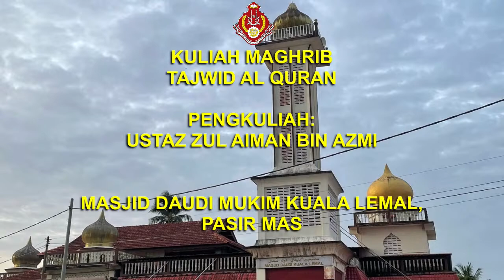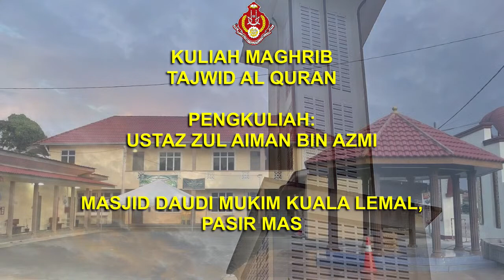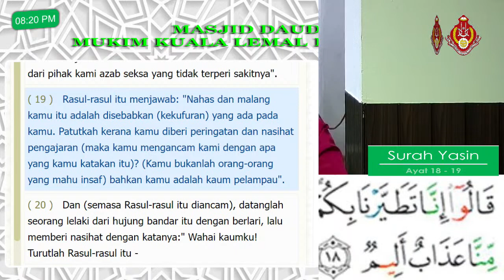5 OGOS 2022 | KULIAH MAGHRIB | MASJID DAUDI MUKIM KUALA LEMAL PASIR MAS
IKUTI SIARAN LANGSUNG KULIAH MAGHRIB DARI MASJID DAUDI MUKIM KUALA LEMAL, PASIR MAS

📚: *_TAJWID AL QURAN_*
🗓: _5 OGOS 2022_
👳: *USTAZ ZUL AIMAN BIN AZMI*

LIKE | FOLLOW | SHARE | KOMEN